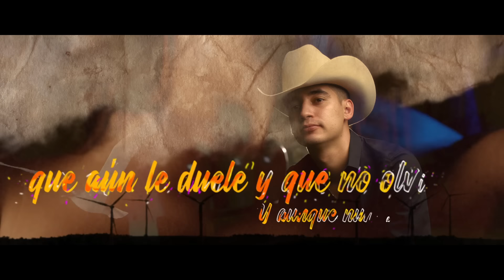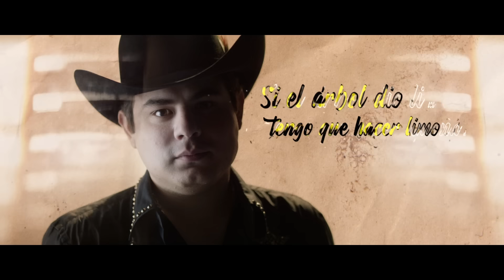Alfredo Olivas, Fede Figueroa - Sin Detalles (Lyric Video)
Music video by Alfredo Olivas, Fede Figueroa performing Sin Detalles (Lyric Video).